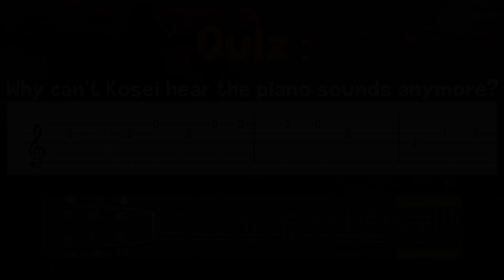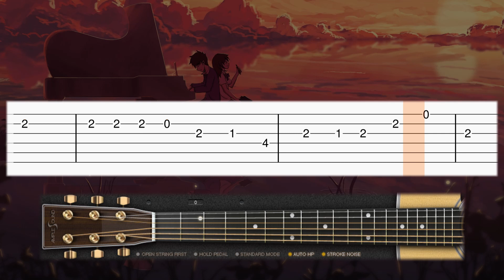Hikaru Nara - Shigatsu wa Kimi no Uso OP (Your Lie In April) - Guitar tutorial (TAB)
Learn how to play Your Lie in April OP 1 Hikaru Nara on guitar with this tab guitar tutorial! Enjoy! :)